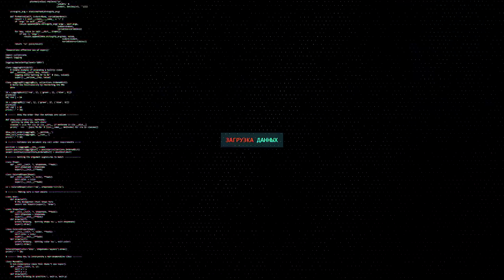AIM ТАНКИСТА #4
Сбербанк:
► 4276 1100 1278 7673